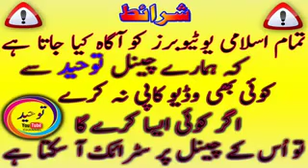Maa aur biwi ke hukooq|YouTube chanel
Mumbai